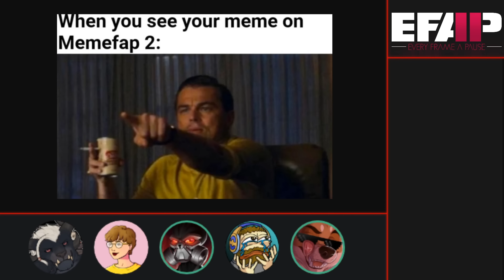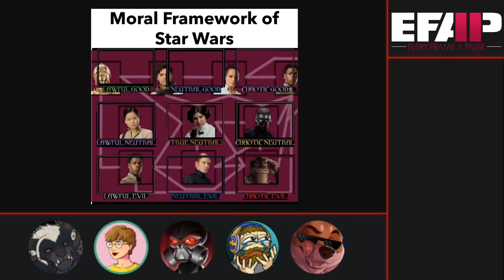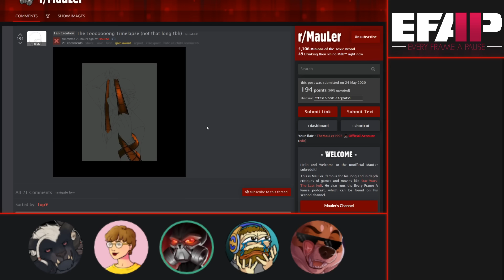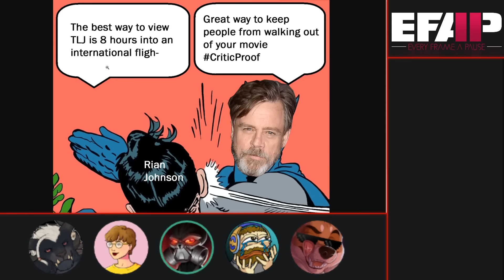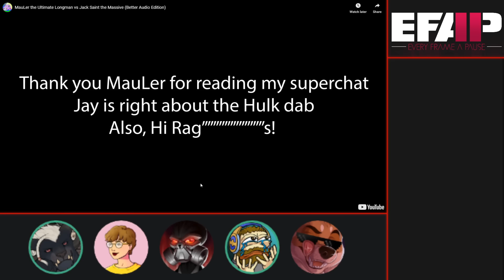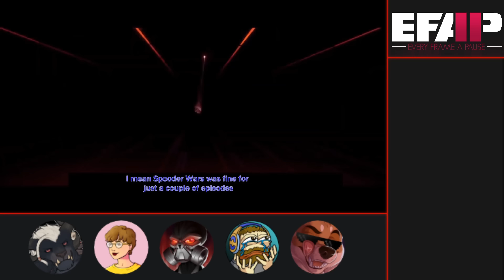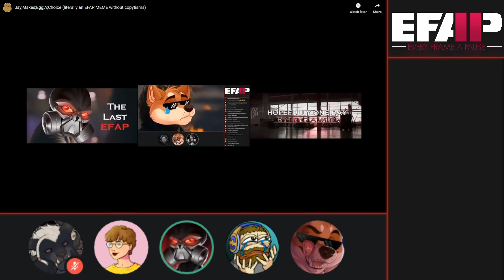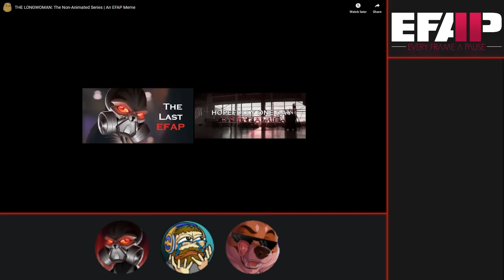EFAP #89 - The MEMEFAP III